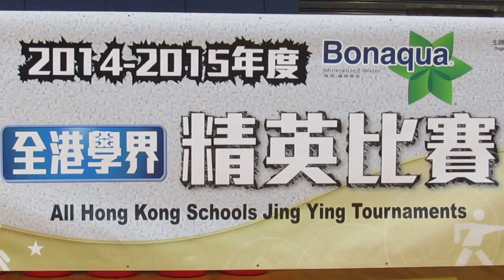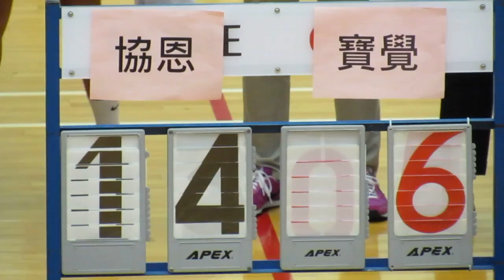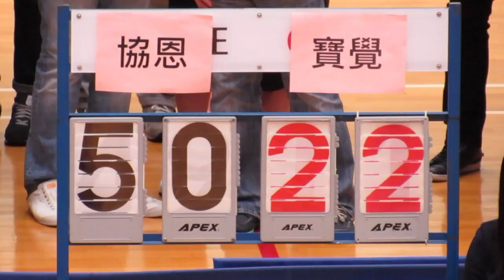協恩vs寶覺(2014.12.24.學界女子籃球精英賽決賽)精華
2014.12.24. 青衣體育館  15:15 協恩(藍)  50:22 寶覺(黑)